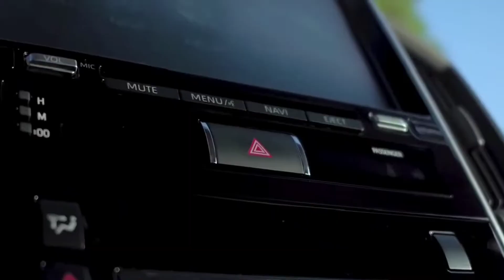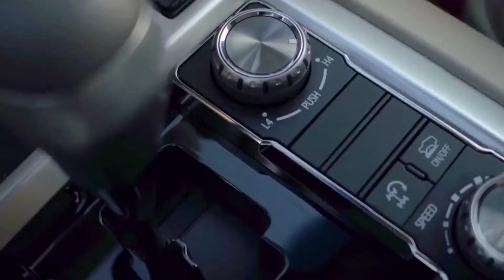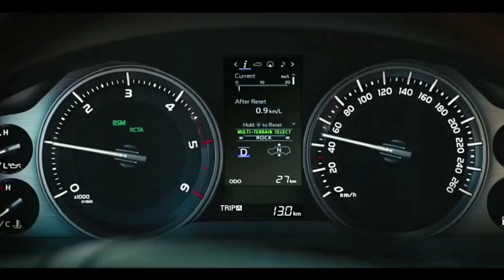Toyota Land Cruiser Remix